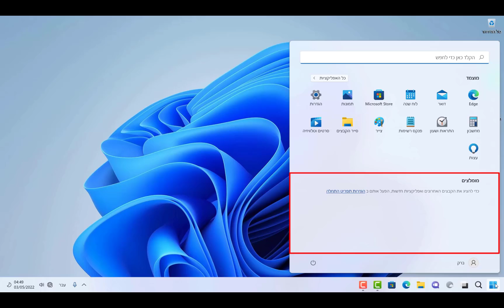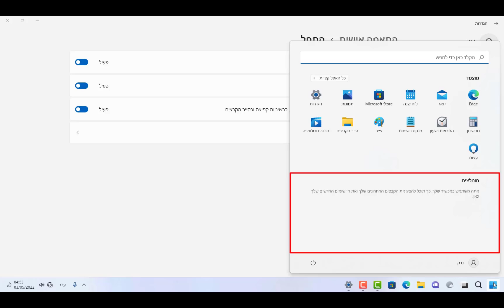שיעור 34 מומלצים במסך התחל